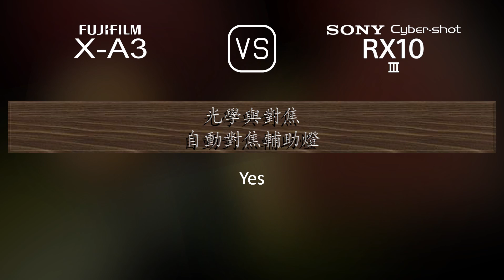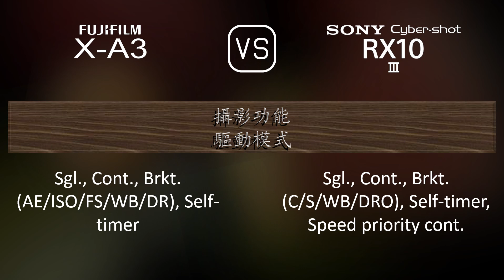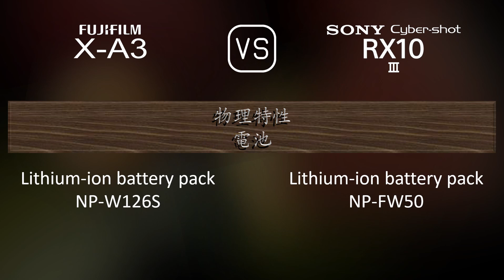Fujifilm X-A3 與 Sony Cyber-shot RX10 III 的規格比較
本片是 Fujifilm X-A3 與 Sony Cyber-shot RX10 III 的功能概述和規格比較 (comparison of specifications)，希望對您有所啟發。感謝您的支持。

00:25 推出
00:33 機身
00:40 影像感測器
01:01 影像
01:16 光學與對焦
01:58 屏幕
02:16 取景器
02:30 攝影功能
03:24 錄像功能
03:38 儲存
03:42 連接性
04:07 物理特性
04:24 雜項